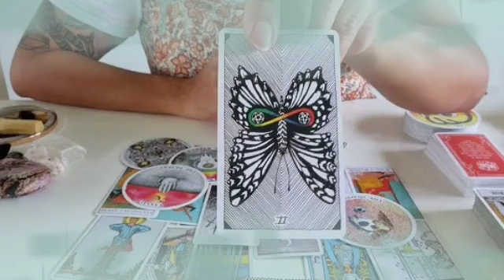برج القوس من 22 إلى 2 تشرين ثاني 2022 /أخيرا رزق ربنا مستنيك👌حتي لو حاولو يوقفونه😔ده تعويض ربنا ليك🤲